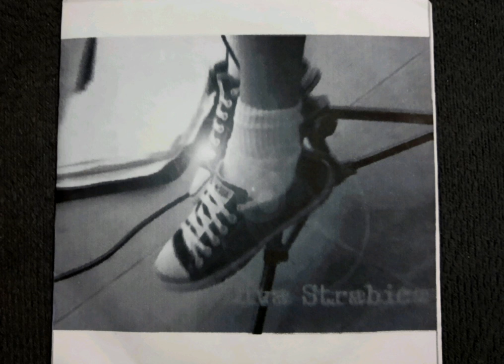Diva Strabica - Diva Strabica